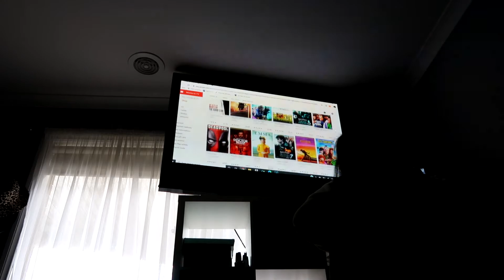WEEKEND ISOLATION vlog/ pt.2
LET'S BE FRIEND'S:
Snap- Kieara_young
Vsco-  kiearaa19